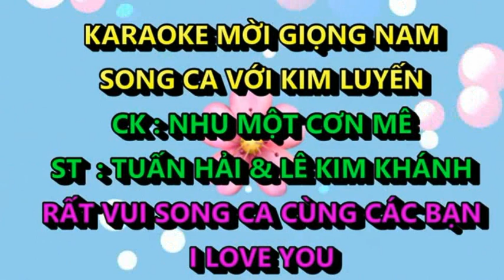NHƯ MỘT CƠN MÊ - HOÀNG VĂN & KIM LUYẾN